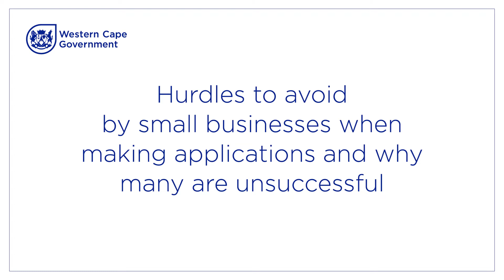Access to finance webinar series - Hurdles to avoid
The funding agencies highlight common hurdles that small businesses should avoid when making funding applications and the importance of avoiding these hurdles.